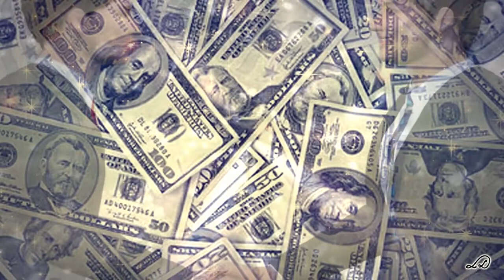ธรรมะเพื่อประชาชน 3 ให้ทานอย่างสัตบุรุษ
"ธรรมะเพื่อประชาชน" เป็นความรู้ธรรมะที่หลวงพ่อธัมมชโย นำมาถ่ายทอดแก่ชาวโลก ทำให้ผู้ฟังทุกระดับ ทุกเพศ ทุกวัย สามารถนำมาประยุกต์ใช้กับชีวิตประจำวันได้เป็นอย่างดี เป็นความรู้ที่แฝงคติ มีสาระประโยชน์ มีความลุ่มลึกไปตามลำดับ ก่อให้เกิดความเข้าใจที่ถูกต้องสมบูรณ์ อันจะเป็นเหตุให้เกิดการพัฒนาจิตใจ และเปลี่ยนแปลงชีวิตไปในทางที่ดีขึ้น เพราะสามารถดำเนินชีวิตได้ถูกต้องตามหลักวิชชาของพระสัมมาสัมพุทธเจ้า